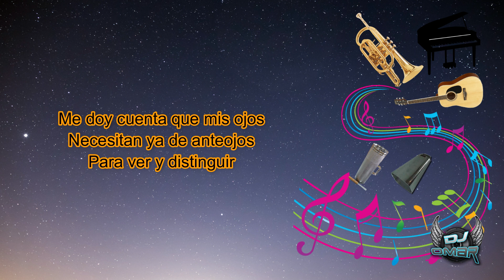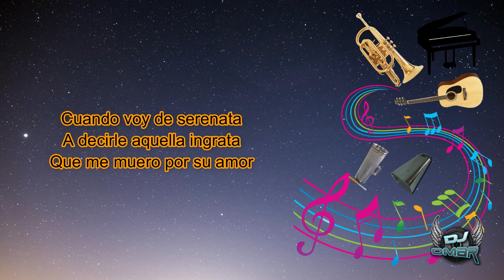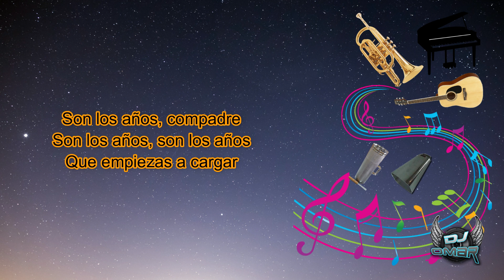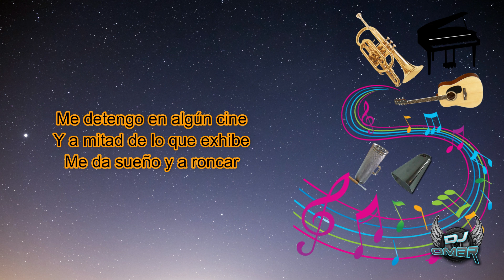Son Los Años - Los Claves (Letra)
Son los años
Ya no puedo ni caminar…

Ya no puedo ni…
Ni dormir

Hace tiempo que notado
Que la vida me ha cambiado
Hasta el modo de vivir

Me doy cuenta que mis ojos
Necesitan ya de anteojos
Para ver y distinguir

Me he fijado últimamente
Que me falla hasta la mente
Cuando quiero recordar

Y ya he visto que de plano
Que si no es en aeroplano
Ya no puedo caminar

Son los años, compadre
Son los años, son los años
Que empiezas a cargar

Son los años
Tengo noventa y ocho
Noventa y ocho años

A, ay, a, no, no, no, no
No, no esta vida no

Cuando voy camino al centro
El pimpollo que me encuentro
Me deslumbra con su andar

Hago intento de seguirla
Y el esfuerzo me fatiga
Y me quedo muy atrás

Cuando voy de serenata
A decirle aquella ingrata
Que me muero por su amor

La ventana nunca se abre
Y aparece al fin su madre
Que me canta esta canción

Esto es pa´ los viejitos…

A brincar los viejitos

E, e, je, je, je…

Cuando voy alguna fiesta
Al saber que ya la orquesta
Se revienta con el swing

Hago esfuerzo de pararme
A bailar con mi comadre
Y no le puedo cumplir

Los domingos en la tarde
Siempre busco algo agradable
Pa´ poderlo disfrutar

Me detengo en algún cine
Y a mitad de lo que exhibe
Me da sueño y a roncar

Oiga, bueno

Oiga viejito
Y a usted la gustan
Los pantaloncitos calientes?

No, a mí me gusta más
Las que calientan
Los pantaloncitos